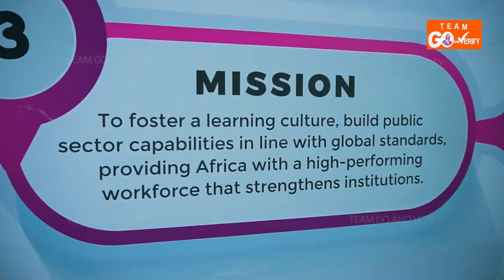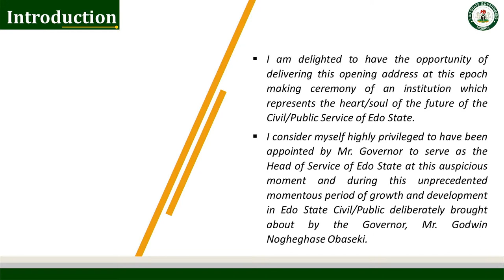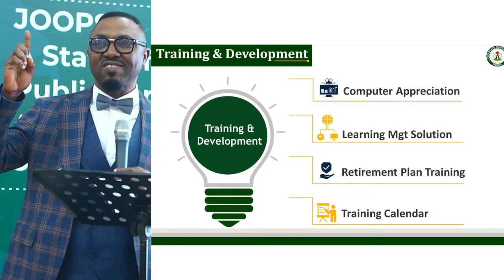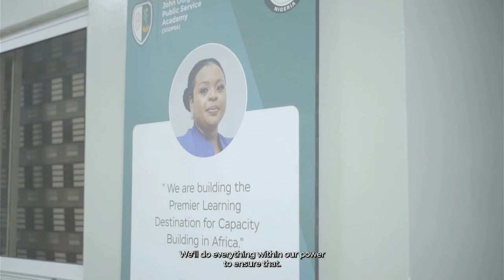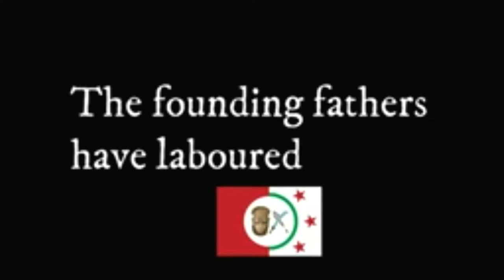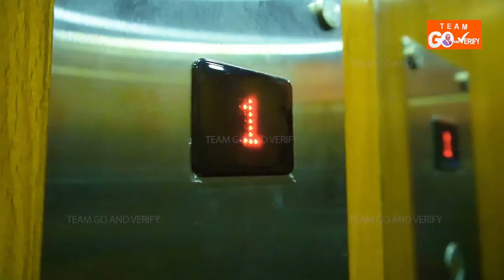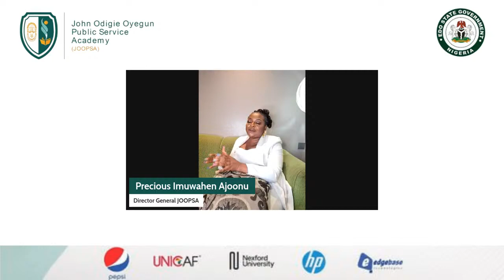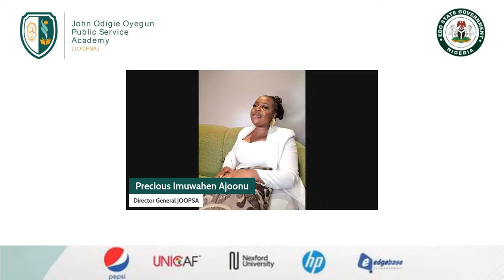THE OFFICIAL LAUNCH - John Odigie Oyegun Public Service Academy